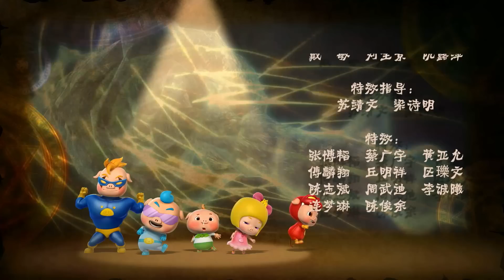豬豬俠之變身戰隊S8E50_GG Bond Season 8_Kung Fu Team_Episode50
第50集  《魔龙王！不可战胜的生物》
     伤痛与绝望导致玫瑰公主体内王子的控制力变弱，使真正的玫瑰公主苏醒过来。联盟中的怪兽纷纷抛弃了玫瑰公主，投靠魔龙王。当魔龙王即将要吃掉玫瑰公主的时候，猪猪侠等人及时赶到，研究社成员与魔龙王展开激战，但魔龙王的强化版元素攻击威力巨大，总能克制住研究社成员。即使研究社成员联手发动了合计技能，也不是魔龙王的对手。